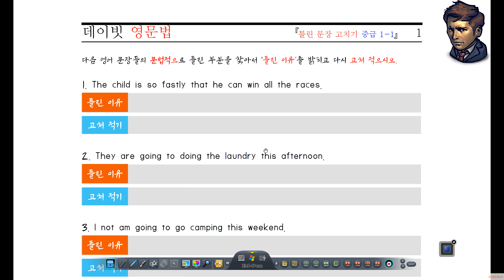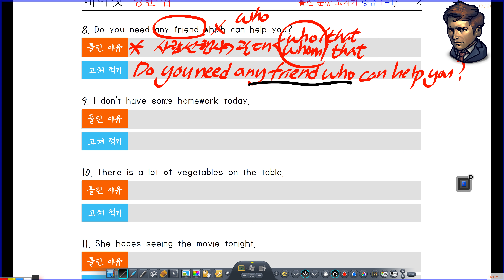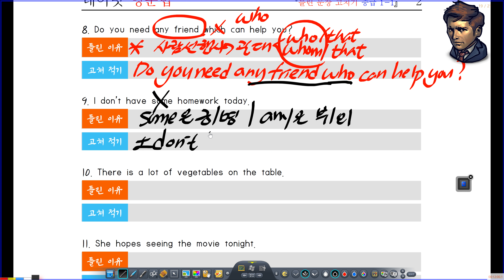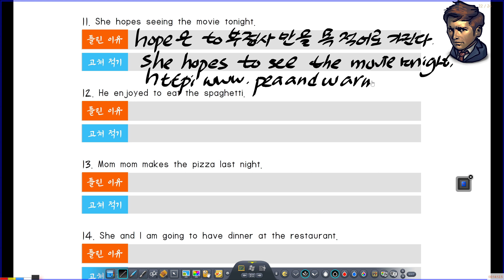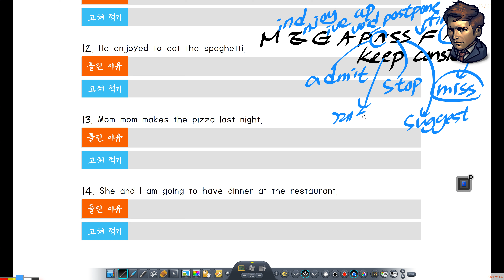2021년 7월 7일 530 틀린 문장 고치기